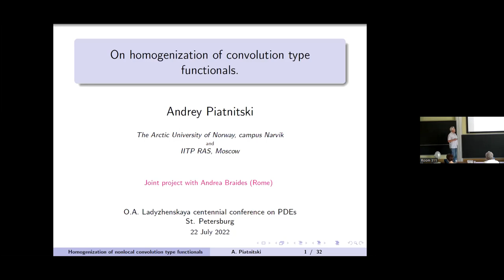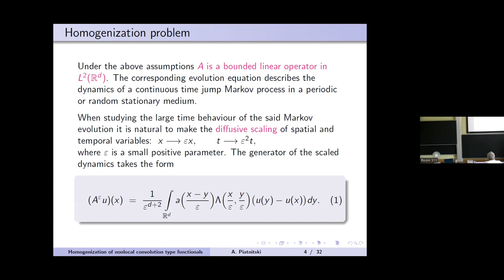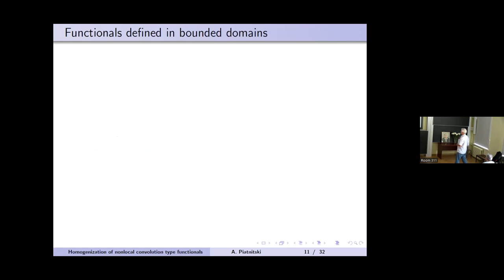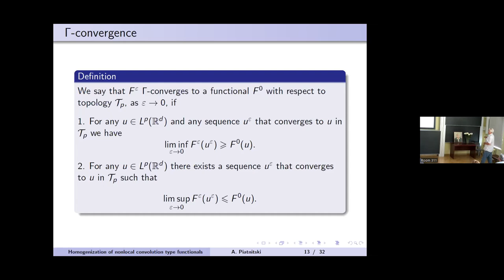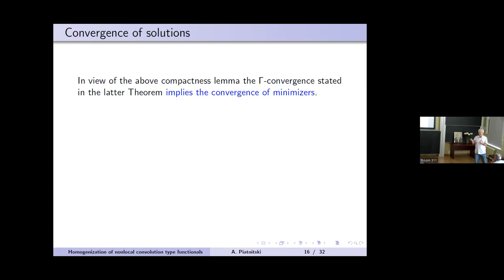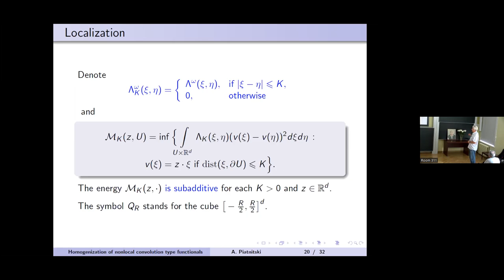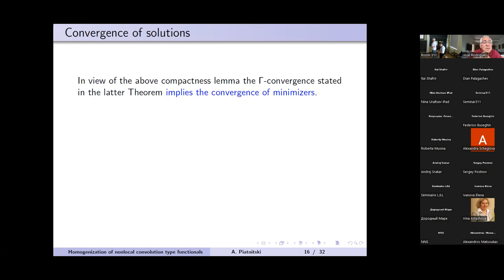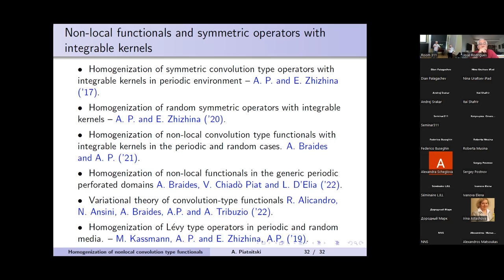A.L. Piatnitski | Variational approach in homogenization of convolution type operators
Andrey L. Piatnitski (The Arctic University of Norway, IITP RAS)
Variational approach in homogenization of convolution type operators